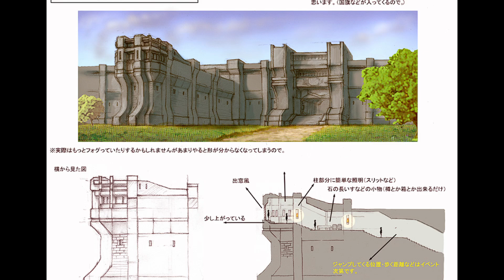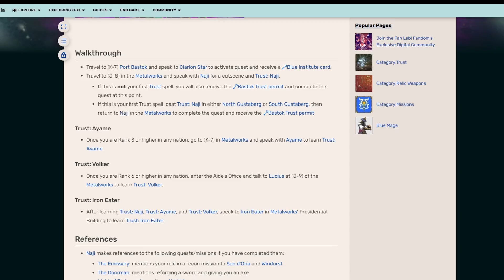Final Fantasy XI: Nations Review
Time Stamps:
0:00 - Development
3:24 - Story
10:49 - Gameplay
19:59 - Leveling Process
23:02 - Zone Design and Notorious Monsters
25:01 - Quest Structure
27:14 - Music
29:09 - Conclusion